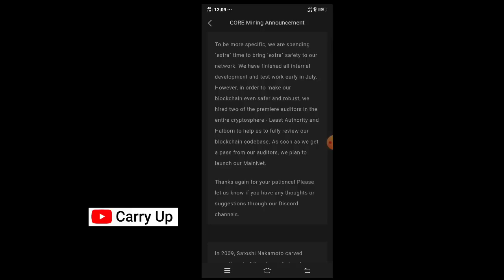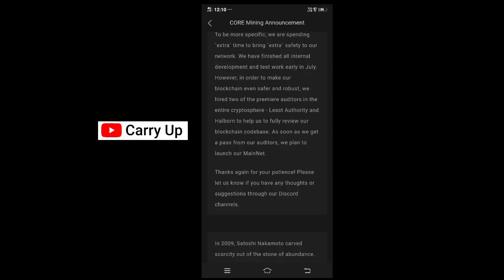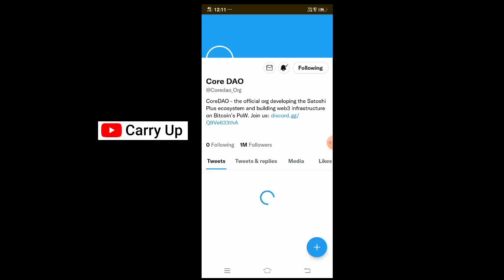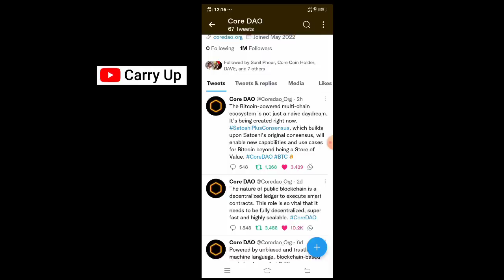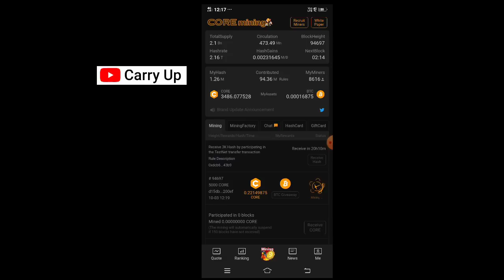Satoshi Core New Update | Core Dao New Information | Core mining | btcs | core coin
This telegram channel provides you real airdrop projects and there updates on time to time join now👇